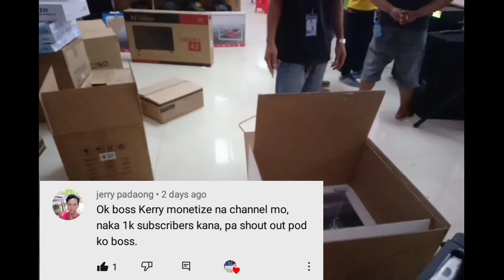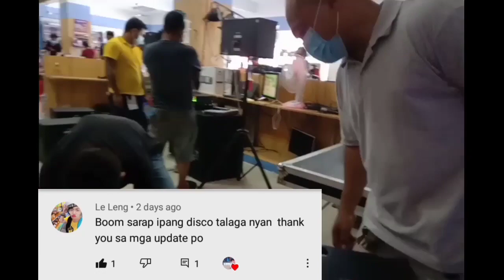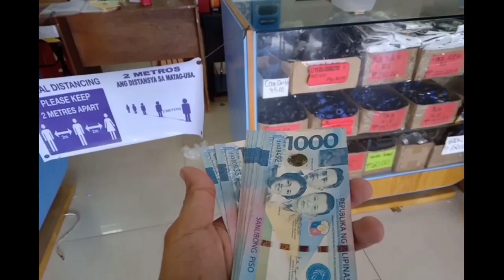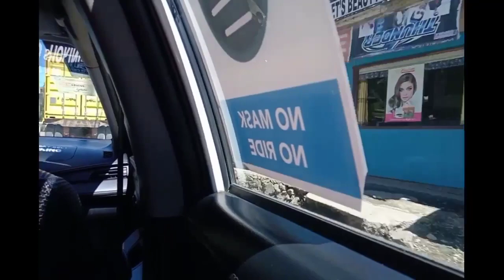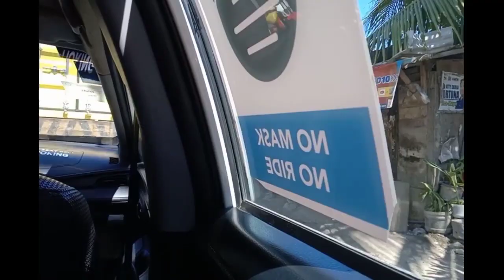Tosunra CA20 Ship to Novaliches Quezon City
TOSUNRA CA20 1,250W
PRICE: 14,500